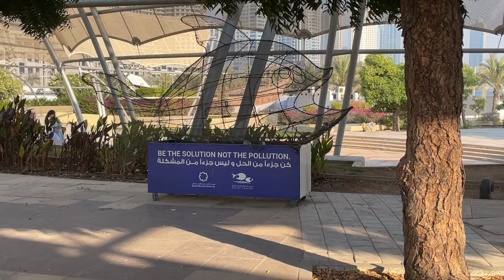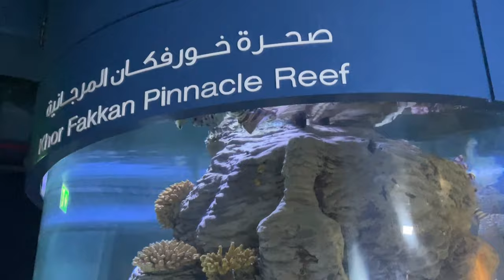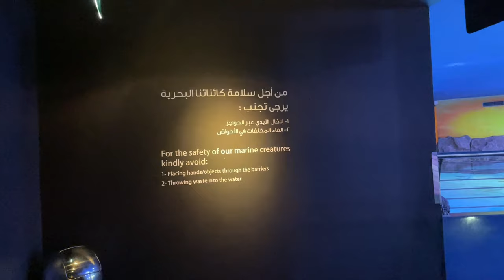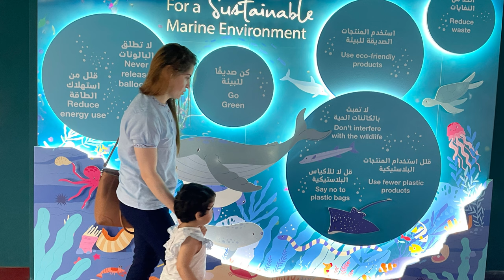SHARJAH AQUARIUM ULTIMATE EXPERIENCE | 25 dhms ONLY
Aquarium Entry Charges: 25dhms/person (includes Museum Visit also)